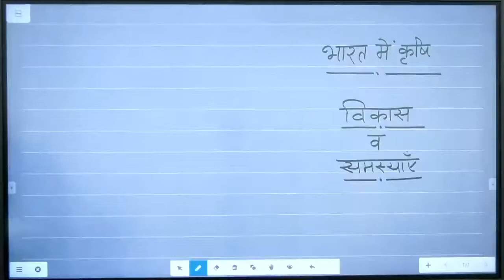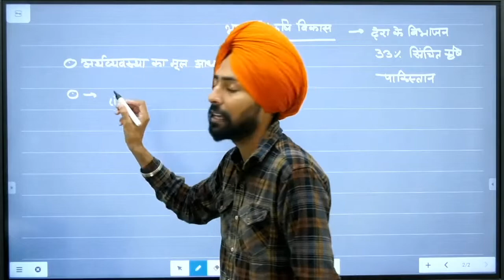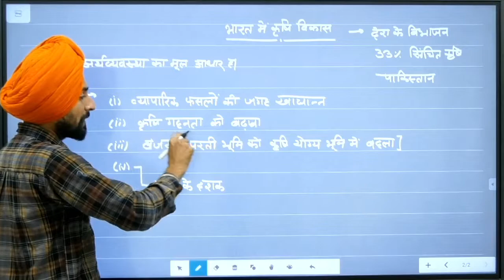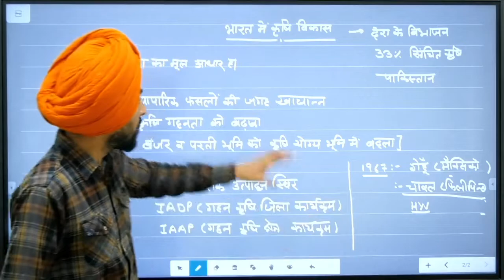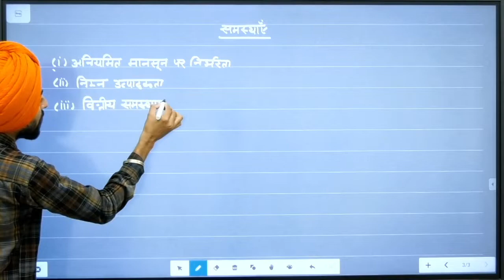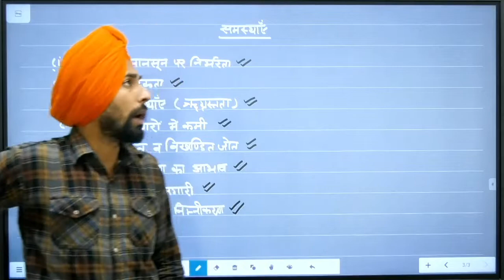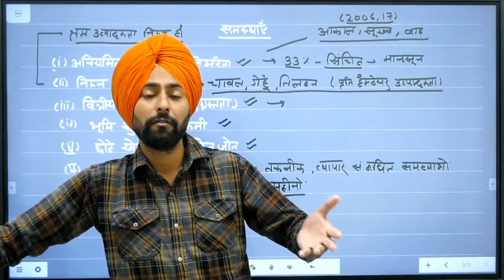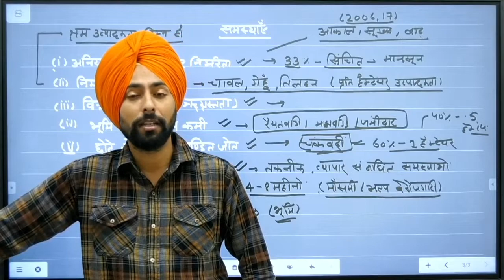भारत कृषि का विकास और समस्या | DEVELOPMENT AND PROBLEMS OF INDIAN AGRICULTURE | CL 12 | PART 11 | C5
NET-JRF IN GEOGRAPHY
ALL RAJASTHAN 106TH RANK IN RPSC SCHOOL LECTURER 2018